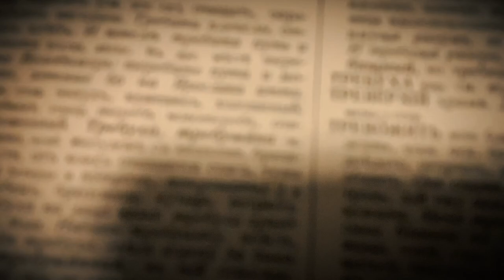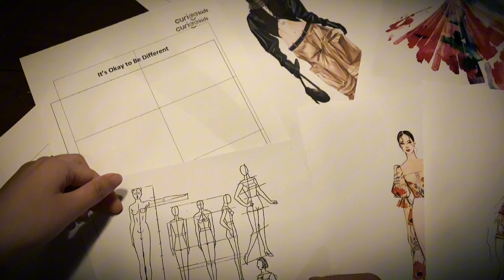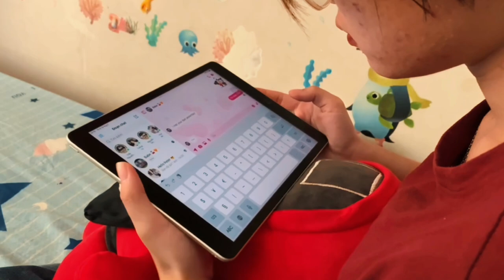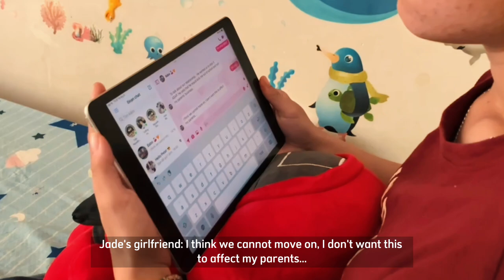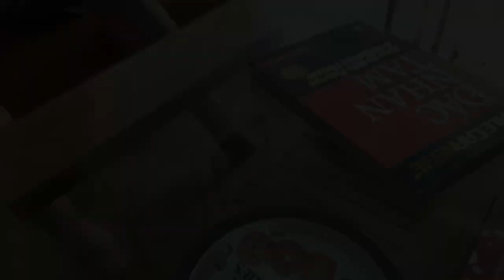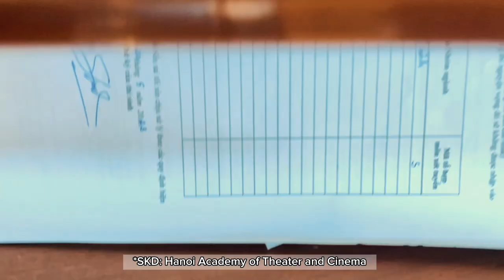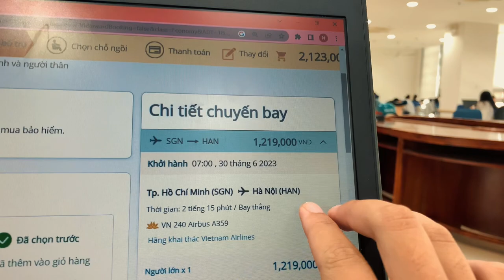EITHER WAY (2023) - SHORT FILM I ENGLISH LITERATURE FINAL PROJECT I Group 6 - HCMUE - ED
Description

EITHER WAY (2023) - SHORT FILM I ENGLISH LITERATURE FINAL PROJECT I Group 6
HCMUE - English Department

CAST:
Jade: Tran Thi Thao Nguyen
Father - Peter: Nguyen Duc Hong Phuc
Mother - Sophie: Phan Ngoc Tuyet Trinh
Sister - Lisa: Pham Thi My Nhi
Aunt - Kelly: Pham Phuong Nghi

CAMEO:
Doctor: Hua Chi Cuong
Student: Dang Thi My Uyen
FILM CREDIT:
Director: Pham Phuong Nghi, Phan Ngoc Tuyet Trinh, Nguyen Duc Hong Phuc, Tran Thi Thao Nguyen, Pham Thi My Nhi
Scriptwriter: Phạm Phuong Nghi, Phan Ngoc Tuyet Trinh
Film editor: Tran Thi Thao Nguyen
Cameraman: Tran Thi Thao Nguyen, Pham Phuong Nghi
Subtitle editor: Nguyen Duc Hong Phuc, Phan Ngoc Tuyet Trinh

SPECIAL THANKS:
Ms. Vo Ho Minh Trinh
Hong Phuc’s relatives
Diem Hang (My Nhi’s friend)
TLinh (Thao Nguyen's friend)
Hua Chi Cuong
Dang Thi My Uyen
HCMC University of Education